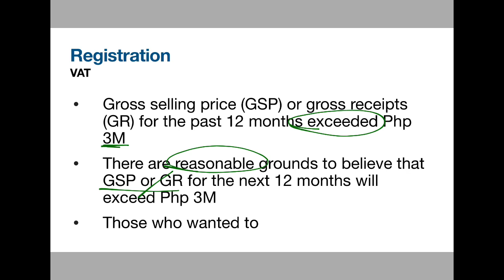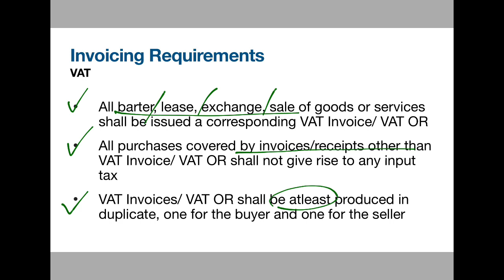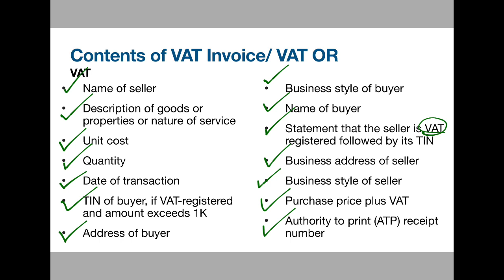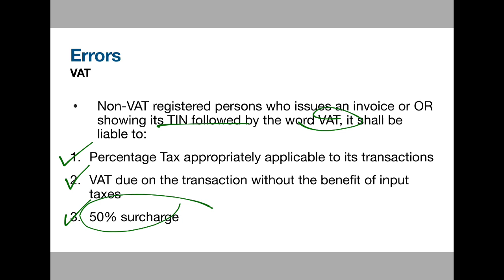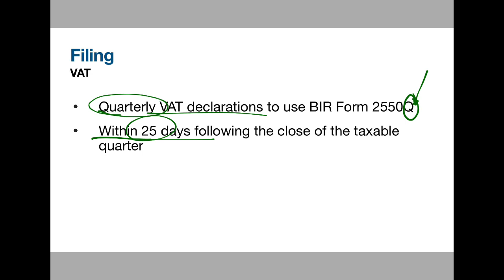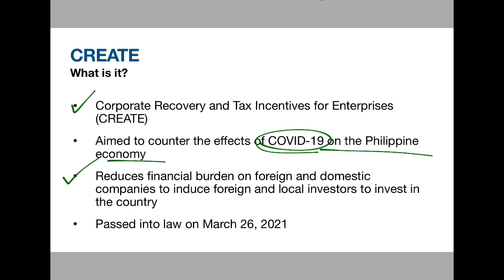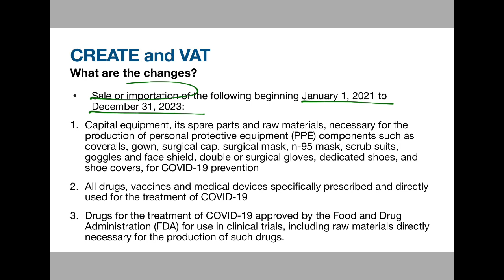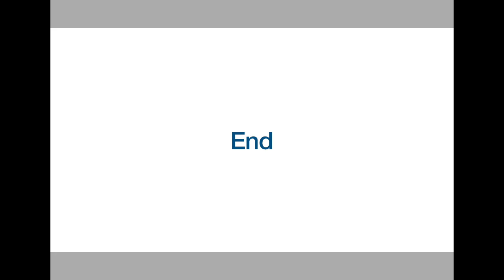BT 18 VAT Administrative Provisions and Changes under CREATE